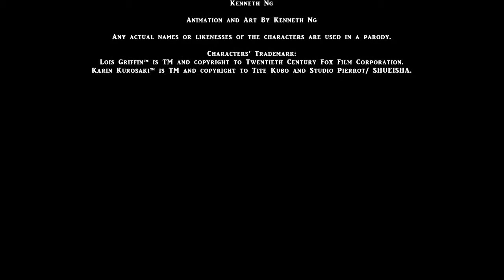FIFA (Parody)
All characters or brand (except mine) are TM and copyright to their respectful owner. This video is a parody. Only my characters are own and copyrights to Kenneth Ng. All visuals (except the flags) done by Kenneth Ng.  This video isn't associated with FIFA.

Briefing:
America vs. Japan